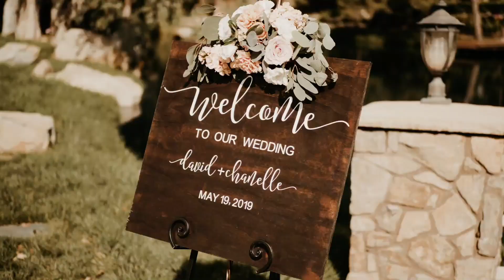Our perfect wedding! David & Chanelle 2019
This was the most perfect day!

Video by Love is Cinema